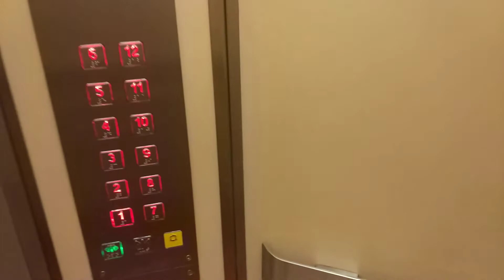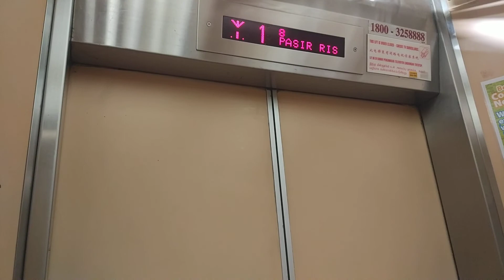Block 188 Pasir Ris Fujitec Elevator Lift A